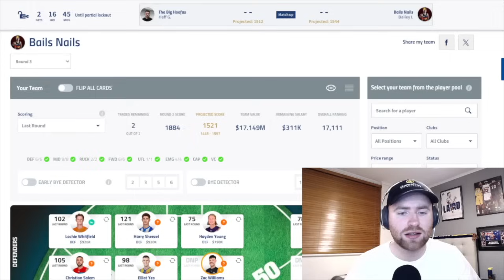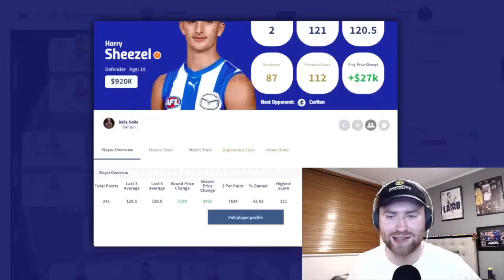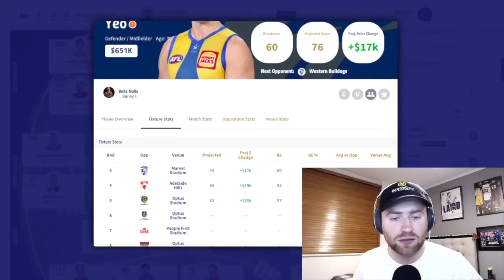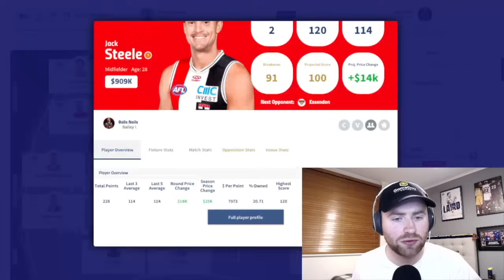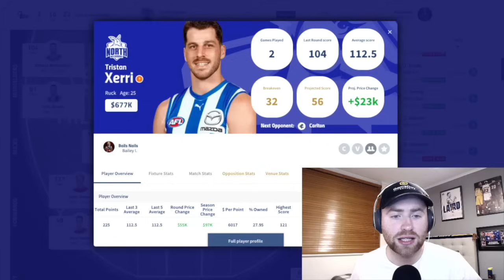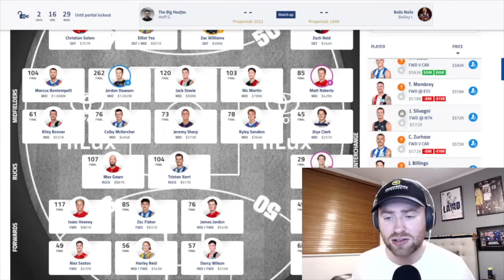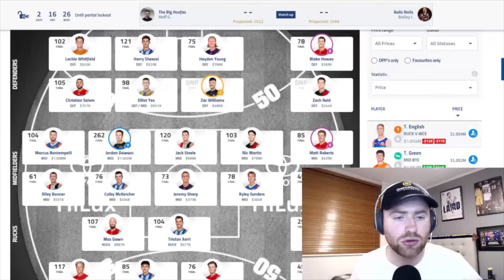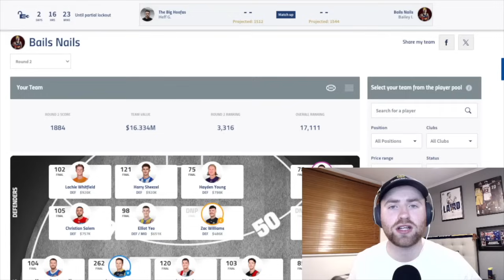Round 2 Review | AFL Fantasy 2024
Bails goes through how his team went in Round 2 of the AFL Fantasy season. He gives his score, rank, +3 and -3, and chats about each player, and what his initial trade plans look like ahead of Round 3.

Don't forget to tune in to the AFL Fantasy Fanatics Twitter Spaces at 4:30PM AWST (7:30PM AEDT) each Sunday night during the 2024 AFL season.

Follow us on the socials:
AFL Fantasy Fanatics